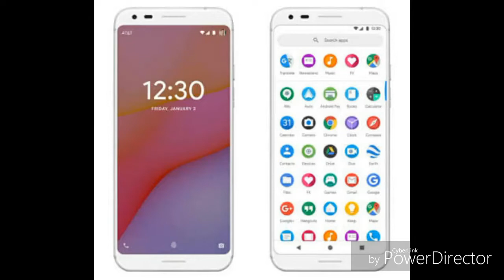Google Pixel 2 Final Design & Leaks